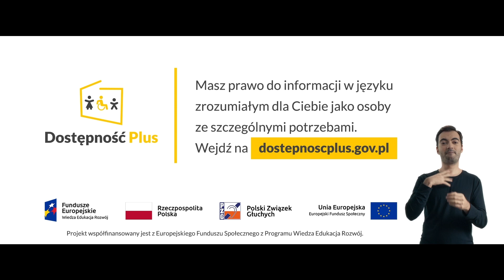Kampania społeczna ,,Mam prawo do informacji w PJM” Polski Związek Głuchych (audiodeskrypcja)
Polski Związek Głuchych realizuje kampanie społeczną, która ma na celu zwrócenie uwagi na dostępność dla osób głuchych.
Polski Język Migowy umożliwia samodzielność i niezależność osób głuchych.